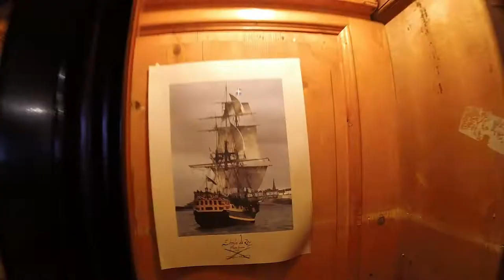Scott remi *Pirate ships and St. Malo Fortress city* @Bretagne, St.Malo France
Exploring My favorite pirateships, and into a city behind walls, this fortress is beyond amazing. inside is another world and a entirely different vibe, a world where pirates and fortresses at sea exists, to me this place felt like the movie of pirates of the carribean, even the seaguls, birds and the scent and sound felt like i was a pirate! argg! this place is one of my favorite places of all, it carrys a heavy loads of history and you can feel it inside out, truly amazing. enjoy.

                  Grifta-rusisco